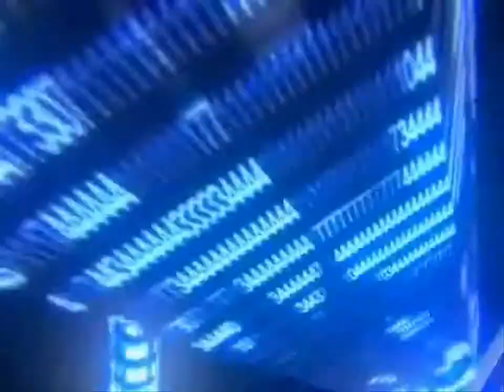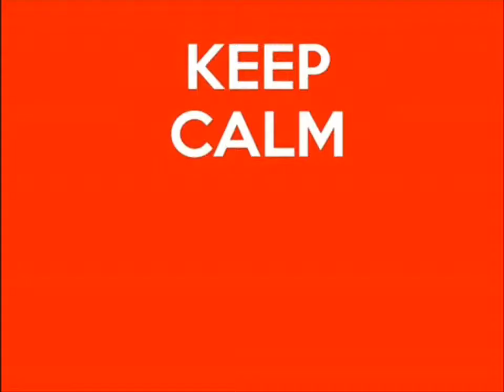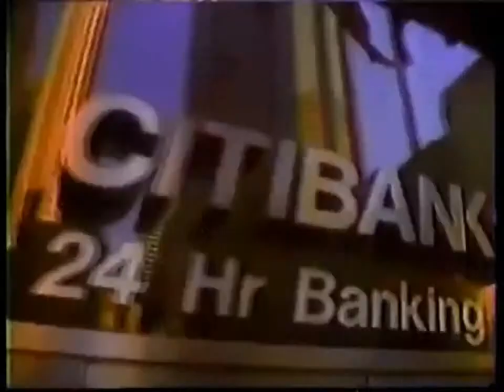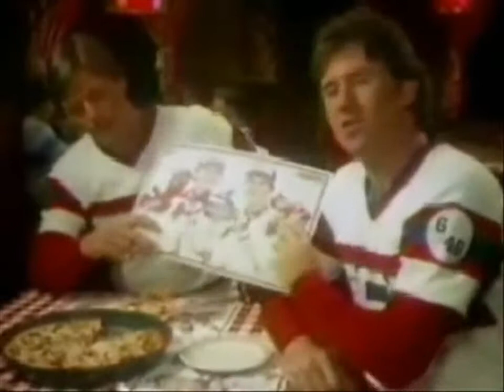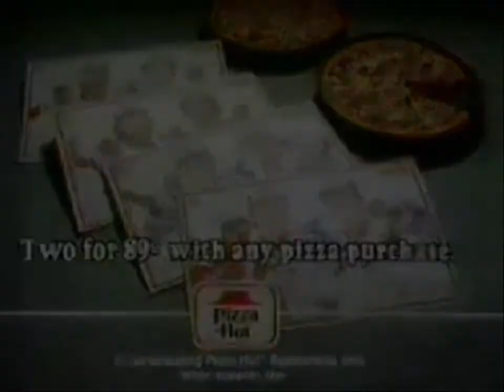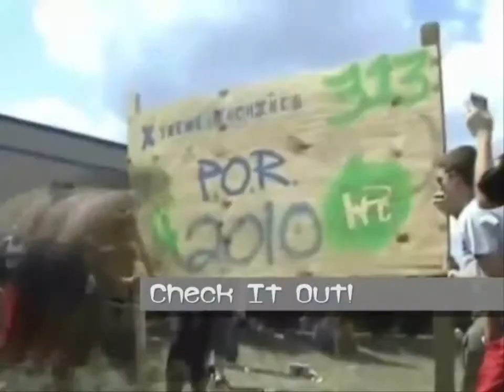Terriers 14-15' (NCAA Basketball Gameplay/Commentary) SFC Terriers Vs. Quinnipiac Bobcats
Welcome to WON Sports' St. Francis Brooklyn-Terriers College Basketball Powered by EA Sports NCAA Basketball 10 for Playstation 3. This is the NCAA Basketball Dynasty Mode of NCAA Basketball 10 and features full game-play. Tonight, The St. Francis Terriers go head to head against the Quinnipiac Bobcats from Brooklyn Heights, New York. S.F.C. Terriers Vs. L.I.U. Blackbirds, powered by NCAA Basketball 10. Yours truly, Jonathan Rios will be bringing you play by play/commentary of every WON Terriers game-cast this season. I hope you enjoy it.

Next Terriers Game-cast: St. Francis Terriers @ L.I.U-Brooklyn Join us Saturday, upload time @ 7:00pm, only on WON UPN 5.

Enjoy! All videos are for the enjoyment of the viewer.